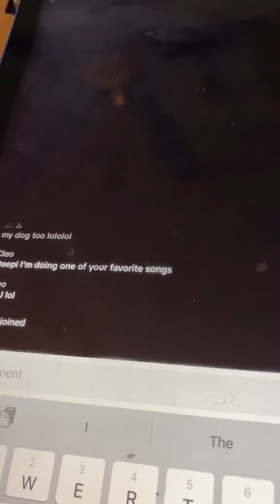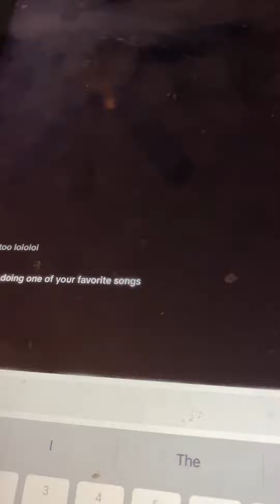February 22, 2024